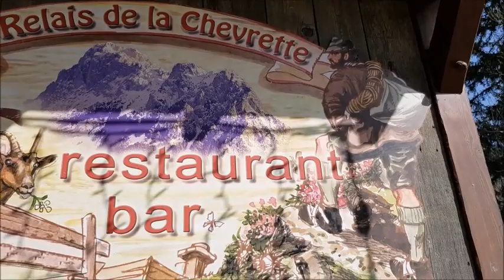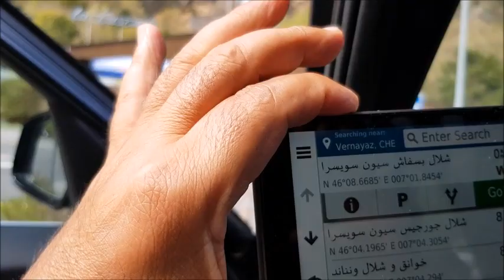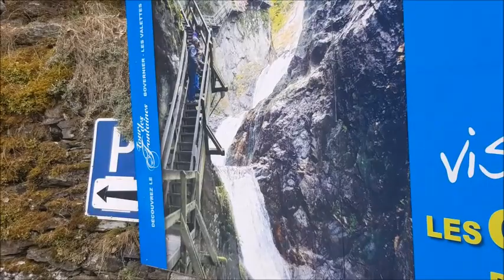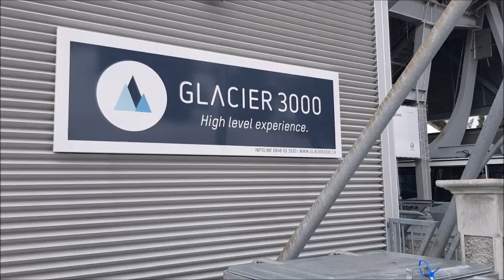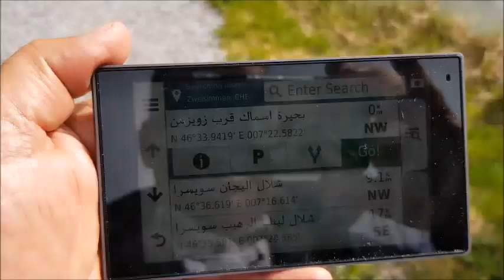لقطات متفرقه من الملكه سويسرا Snapshots Switzerland 2018